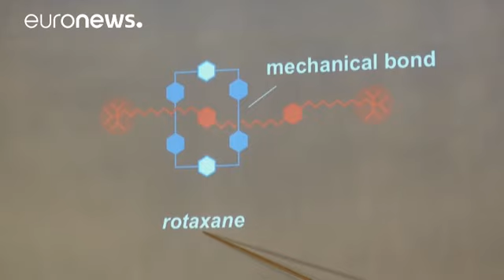Le prix Nobel de chimie décerné à trois Européens dont un Français, J-P. Sauvage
Le prix Nobel de chimie 2016 a été attribué ce mercredi à trois chercheurs :

- le Français Jean-Pierre Sauvage, de l'Université de Strasbourg (France)

- le Britannique Sir J. Fraser Stoddart, de la Northwestern University, Evanston, IL (Etats-Unis)

- le Néerlandais Bernard L. Feringa, de l'Université de Groningue (Pays-Bas)

Ces trois scientifiques ont fait avancer la recherche en développant de minuscules "machines moléculaires". Il s'agit d'assemblage de molécules capables de se mettre en …